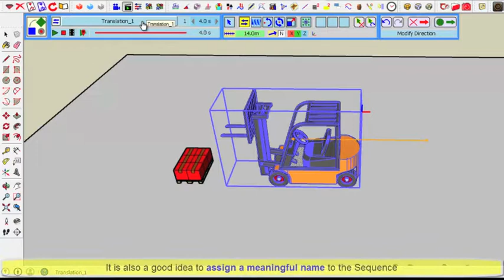VID_0381: Animator Tutorial 2 - Clip 06/07 - Modifying/Naming a Sequence (normal speed)